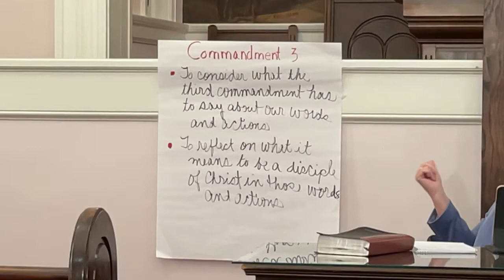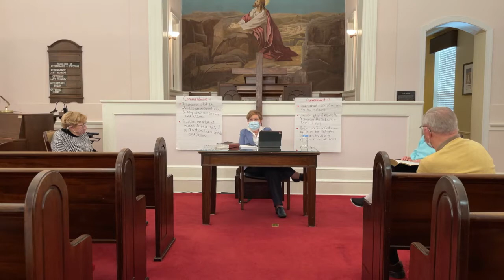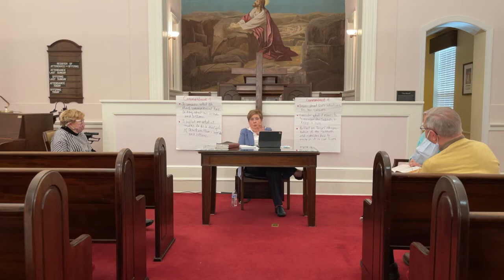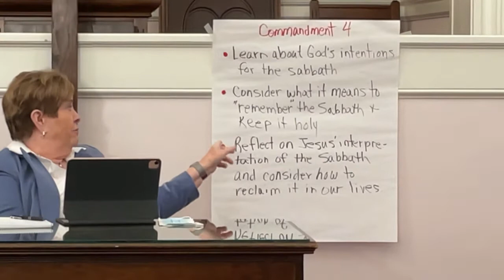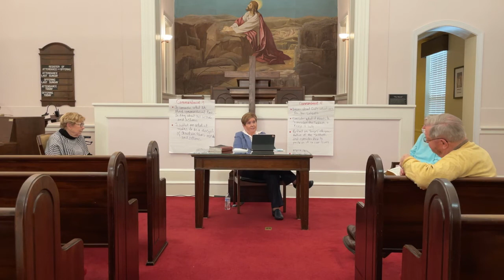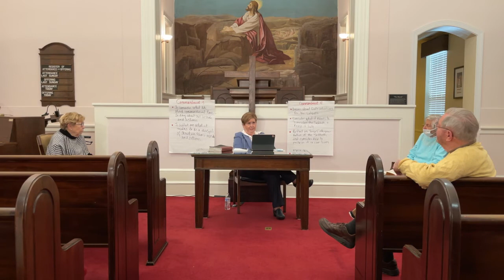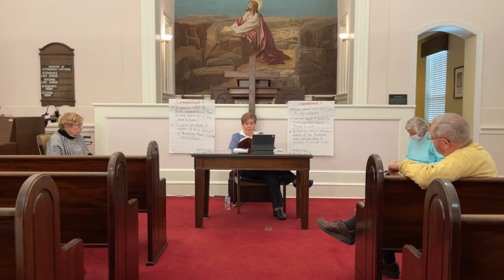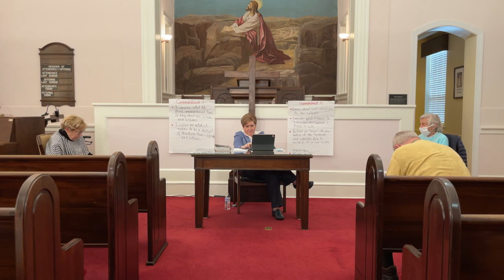Lenten Bible Study 2021 Week 2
Lenten Bible Study for the residents of WhiteStone Retirement Community, a Masonic / Eastern Star community in Greensboro, North Carolina.  This study is based on Adam Hamilton's "Words of Life."  Facilitator for the study is Pastor Pat (Rev. Dr. Patricia Spicer).